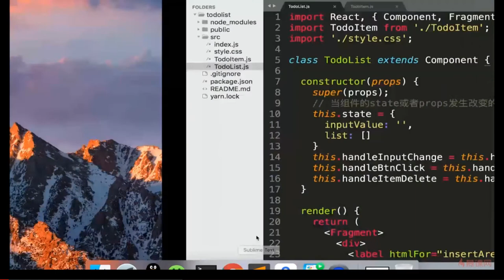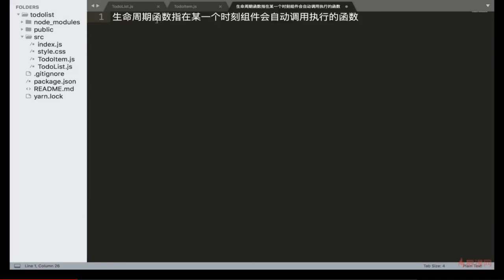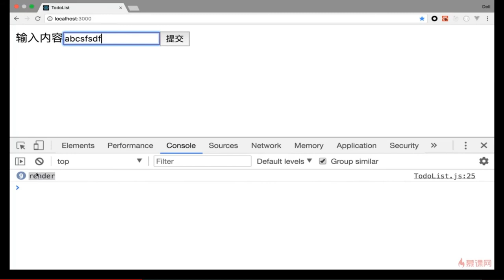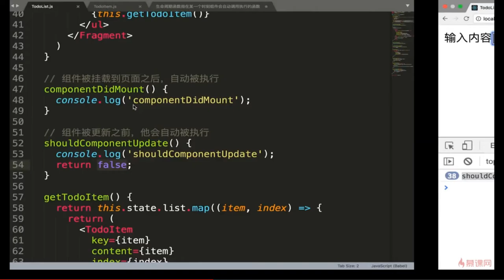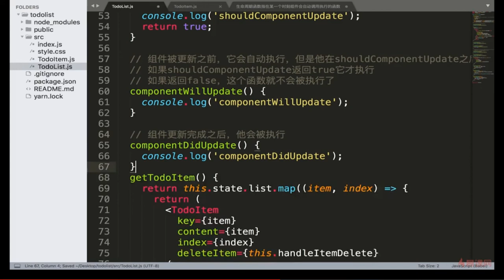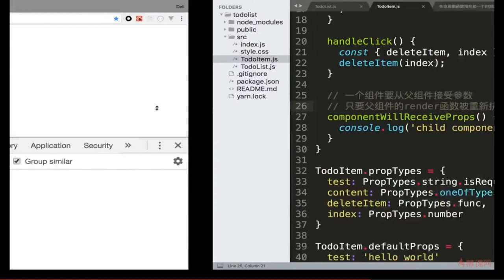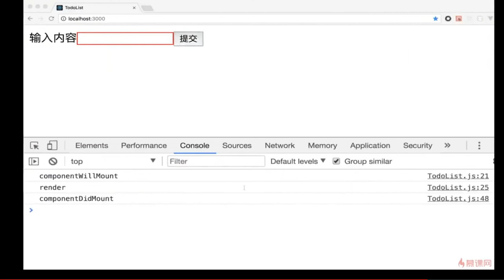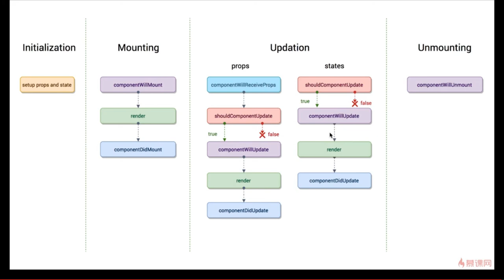React 16.x教程｜4.8 React的生命周期函数—— React系列课程从零基础到项目开发实战